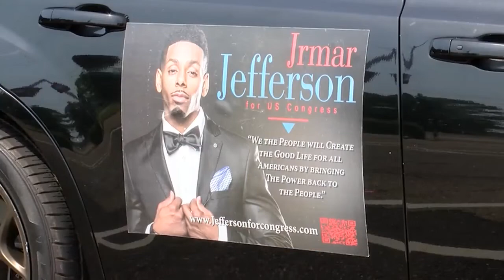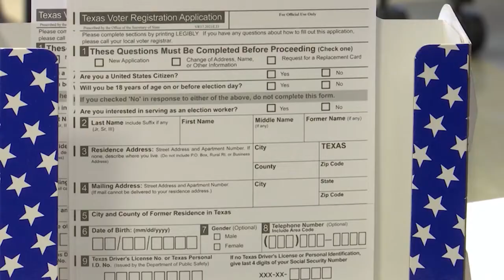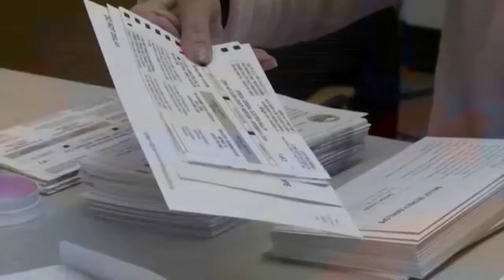Democratic nominees look to run for Louie Gohmert's seat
Jrmar JJ Jefferson is facing Victor D. Junn for the Democratic nomination for Texas House District One, Louis Gohmert's seat in the House of Representatives. Jefferson is a Texarkana native. He says he decided to get into politics when his father was sentenced to death row and denied justice. Jefferson says he wants to make sure people have access to health care and housing. Victor D. Dunn is an East Texas native. He says he wants to end voter suppression. Dunn says, if elected, he will be a leader for all bringing a broad base of support. The winner will face the Republican nominee, Smith County Judge Nathaniel Moran.